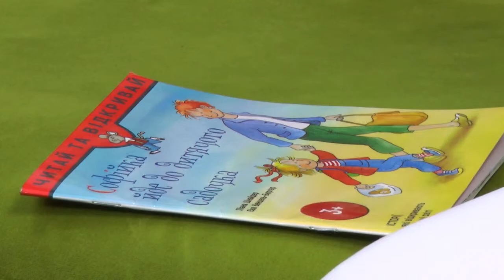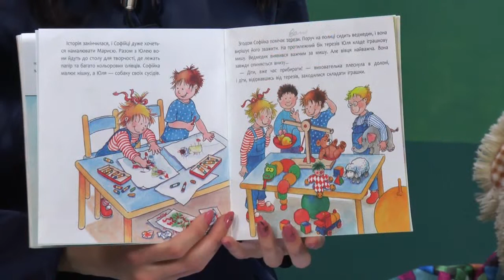Ранковий гість. Анна Биволькевич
Літо - час підготовки до дитячого садка і школи, що важливо зробити прямо зараз, щоб підготувати дитину до дитячого садка, дивіться у "Карпатському ранку".